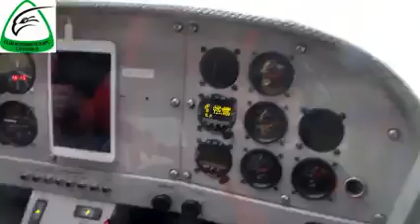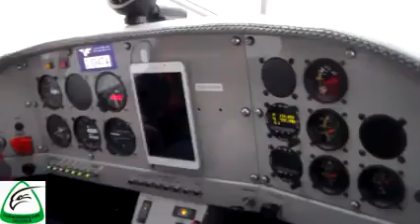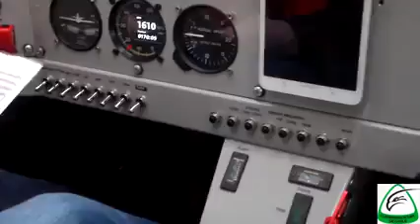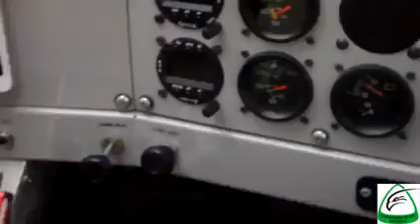Afternoon flight around the field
Afternoon flight around the field aboard the Aero East Europe Sila 450C of the Aero Club Flight School in Sassuolo... 😉